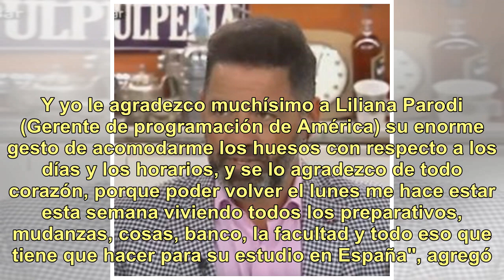Mariano Iúdica: "Mi hija se va del país por la inflación"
En su regreso al trabajo después de unas merecidas vacaciones familiares Mariano Iúdica hizo unas declaraciones entre conmovedoras y contundentes: contó que su hija Valentina se va a vivir a España... ¡por culpa de la inflación!El tema es que lo anunció en Polémica en el Bar (América, lunes a vierne...